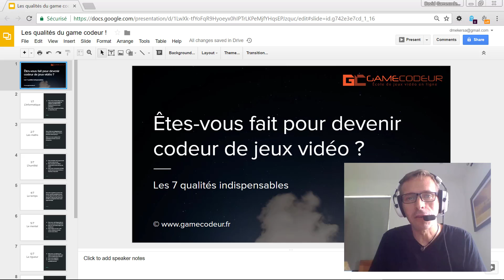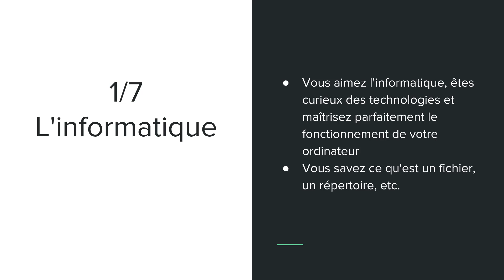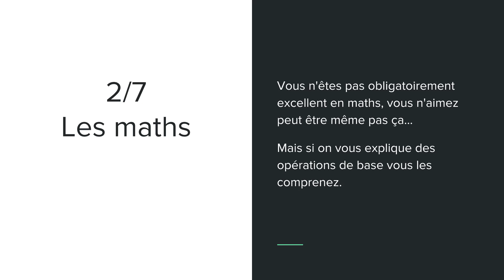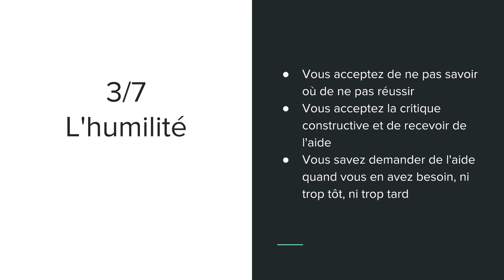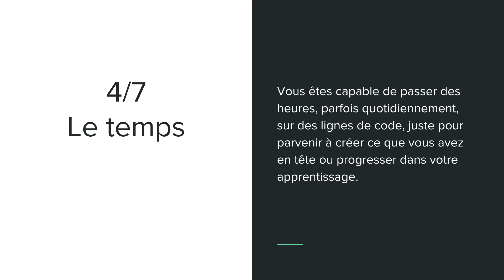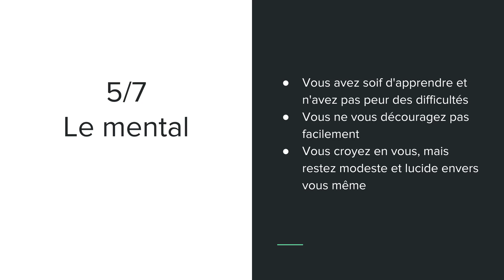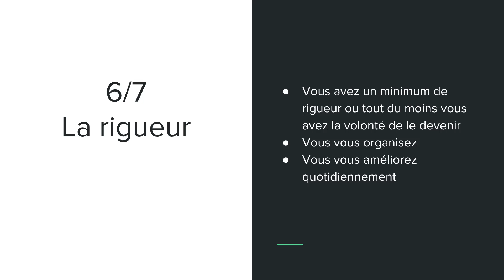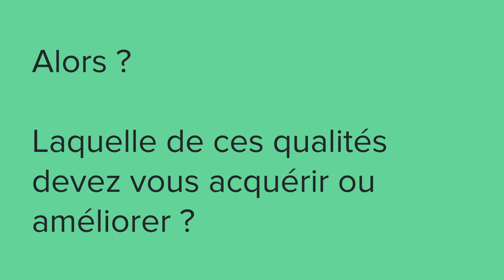Etes-vous fait pour devenir codeur de jeux vidéo ? (Formation gratuite)